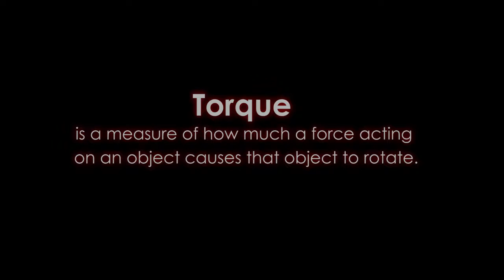TORQUE TV INFO CENTRE